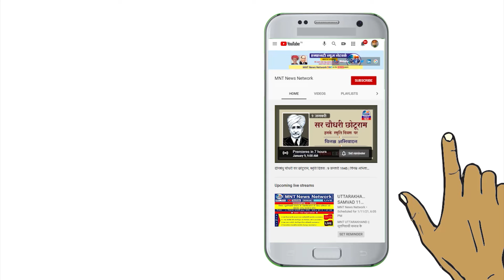मुस्लिम युवकों को फसाने के लिए मंदिर के पुजारी ने तोड़ी प्रतिमा | news latestnews | MNT News